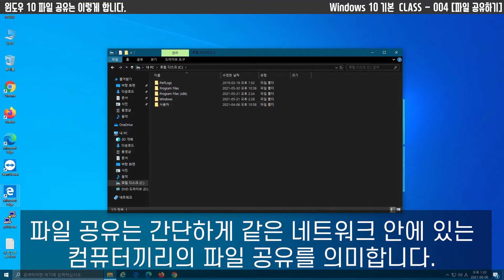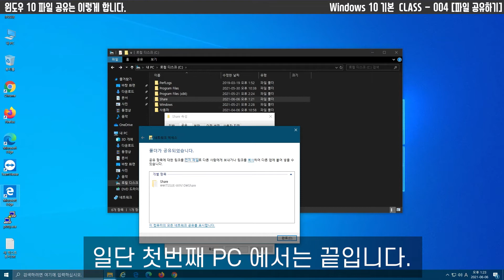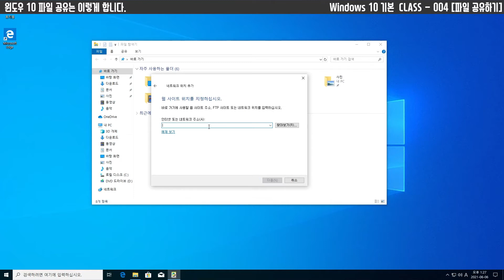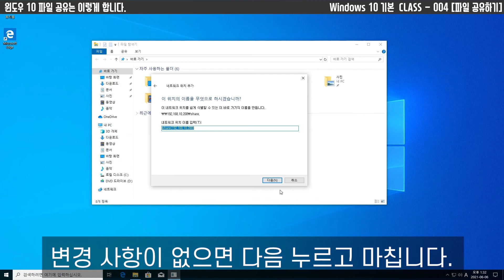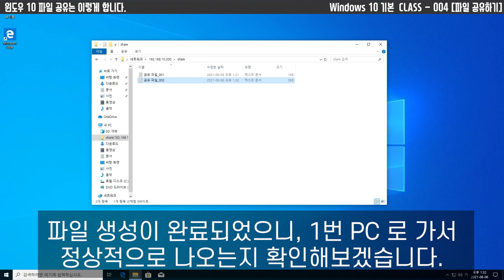윈도우 파일 공유를 한다면 3분이면 충분해 / WINDOWS10 기본 CLASS 004 파일공유 / 파일 공유 / 윈도우10 파일 공유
윈도우 파일 공유 어렵지 않아요.
3분만 따라하셔서 우리 행복해집시다.

※ 여러분의 구독🟥과 좋아요👍 는 IT SSUE 에게 정말 큰 힘이 됩니다🙏※
※ 앞으로도 더 도움되는 영상으로 찾아뵙겠습니다 ※
※ 언제나 건강하세요. 허리피고 턱 당기고 시청해주세요. ※